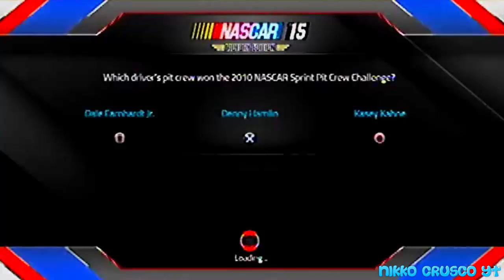Nascar`15 PS3 Carrera Rapida En Bristol Speedway (Comentado)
Bueno Amigos Estamos Aca En Nascar 2015 Victory Edition Una Edicion Especial Que Vale 9,99 Dolares Digital Para PS3 Este Juego Trae DLC De Pinturas Para Los Autos Para Diversos Pilotos Nuevos Sponsors Y Nuevos Vehiculos Espero Que Lo Disfruten :)
Detalles
Circuito
Bristol Motor Speedway
Auto
Chevy Impala SS #53 Team Hightech Designs
Puesto De Salida
43
Puesto De Finalizacion
1
Dificultad
Normal
Clima
Noche